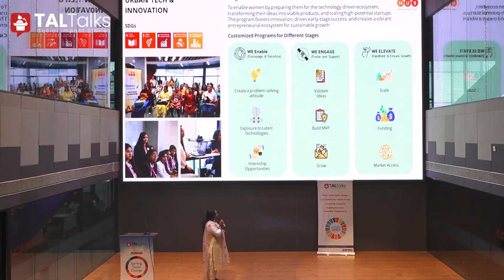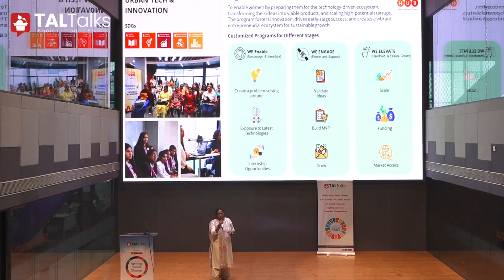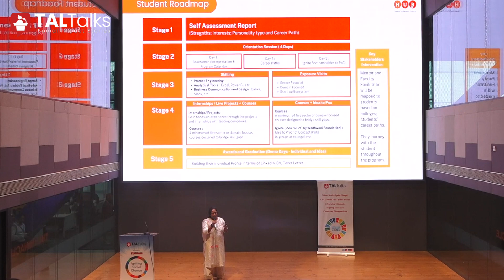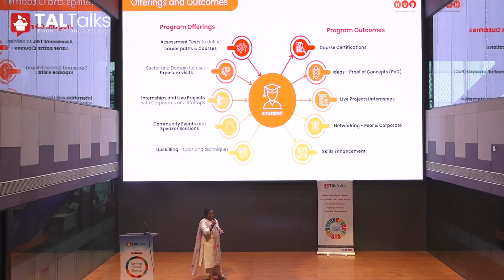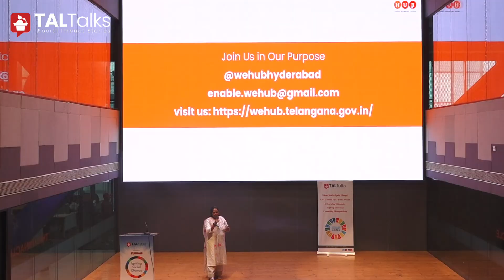Empowering Women Entrepreneurs Across India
In this empowering TALTalks session, we explore WE Hub, India’s first state-led incubator dedicated to women entrepreneurs. WE Hub addresses the unique challenges women face in starting and scaling their businesses by providing mentorship, funding, and a supportive community.

Join ,Annie Vijaya , Director , WE-Enable  of WE Hub, as she shares her vision for empowering women entrepreneurs and fostering sustainable communities across India.